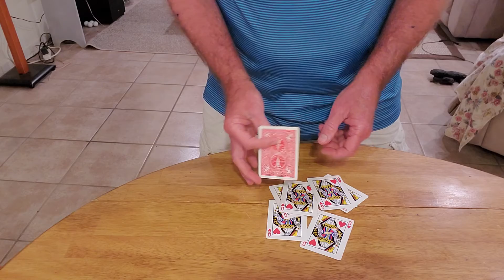Magic Mel: Silly Queens